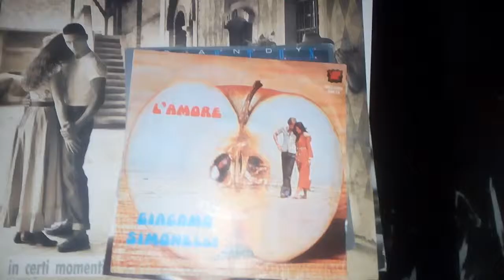Giacomo Simonelli - L'Amore